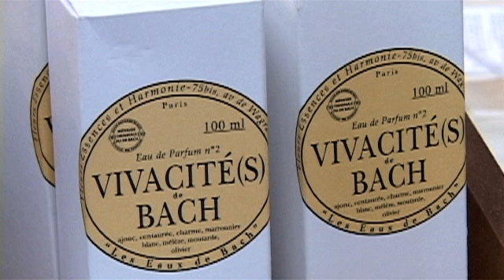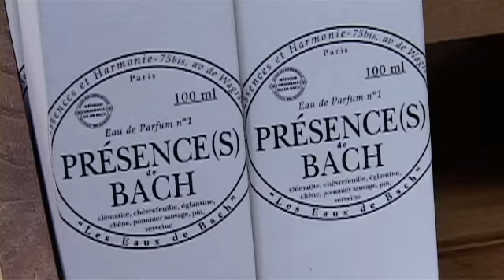La santé c'est naturel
A découvrir : le Goji, un énergisant puissant qui nous vient de Chine, les fleurs de Bach enfin disponible en parfum, en gel douche et en lait pour le corps